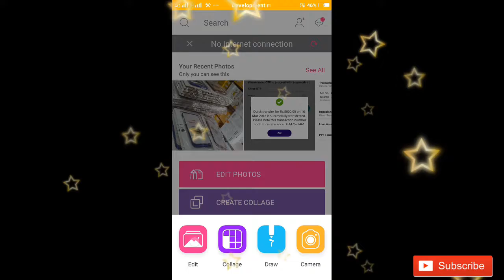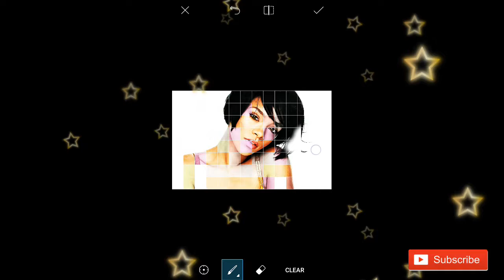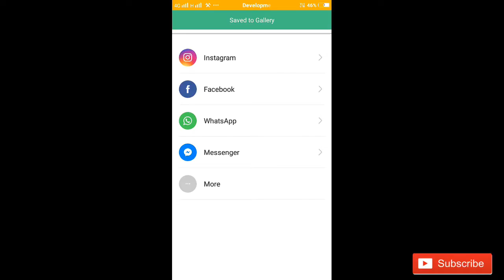Picsart single photo editing NEW STYLE TO EDITING very easy by SN info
Hello